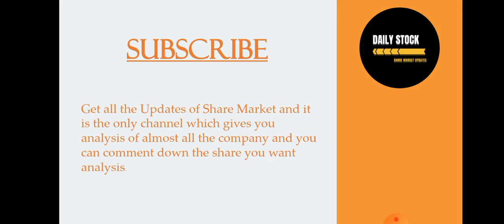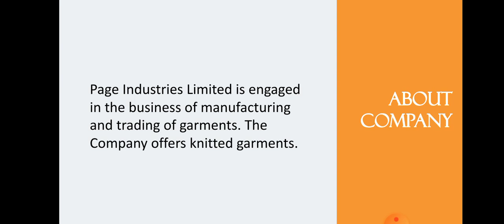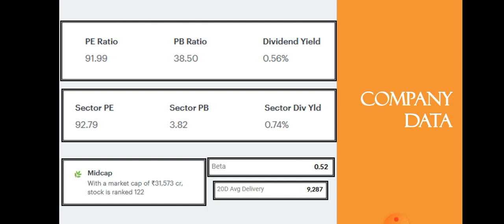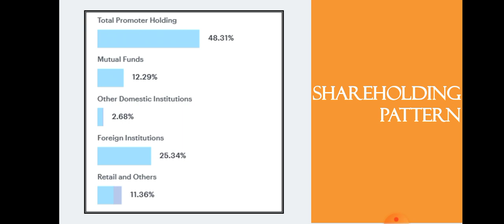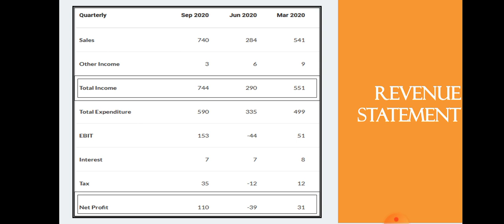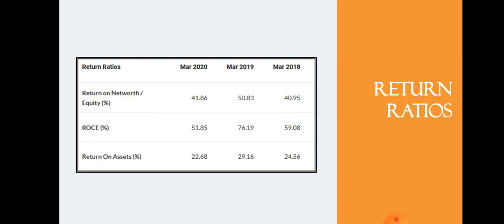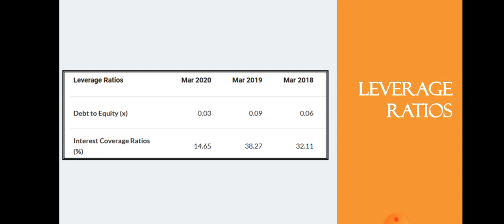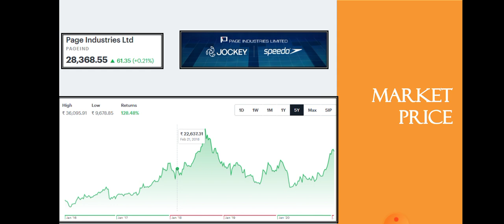Page Industries Share Analysis | Page Industry Latest News | Jockey | Dailystock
Source: Tickertape.com
Moneycontrol.com